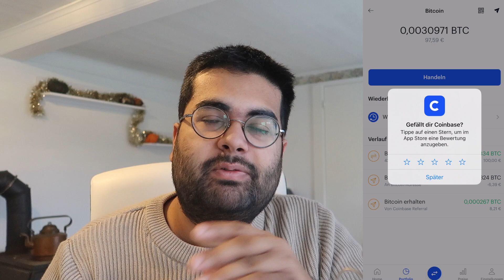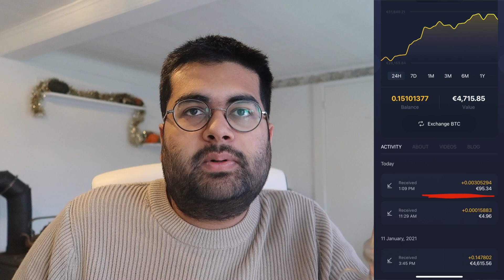How to Buy Bitcoin on Coinbase for Beginners (in 4 Minutes!) 💰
Coinbase is a great app for buying Bitcoin for beginners because it is simple, fast and very intuitive! How you can purchase Bitcoin on Coinbase you can learn in this video:
Referal ID: 65328552
➡️🇩🇪Depot for Investing in Stocks:
Timestamp:
00:00 Introduction
00:05 Snow on our Island!
00:14 Why You should have a Second Exchange
01:19 Why I love Coinbase
01:42 Purchasing Bitcoin on Coinbase
02:50 Transferring from Coinbase to Your Private Wallet
03:12 Verification Process for Coinbase
03:37 Sign up for Coinbase with Link in Description
03:49 Follow me on Instagram